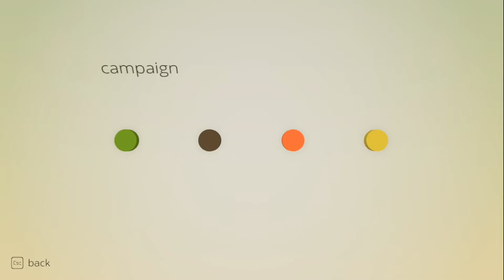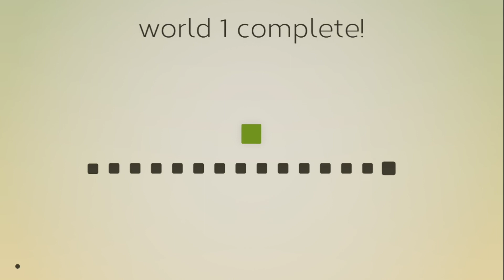Flat Heroes World 1 (NEW 2020)